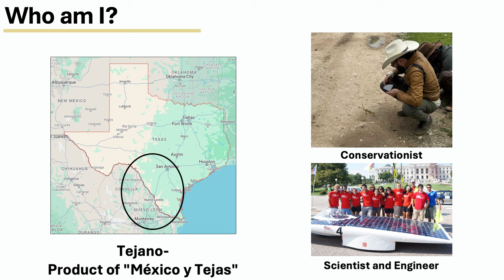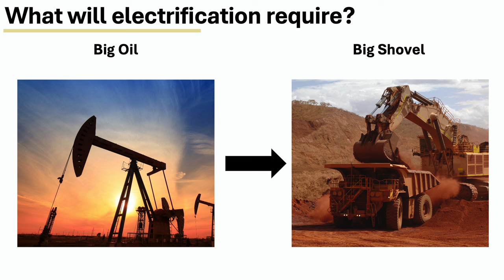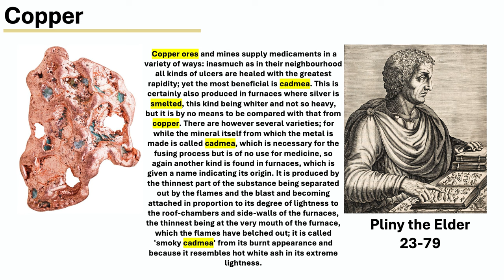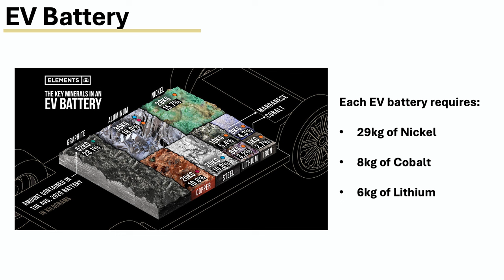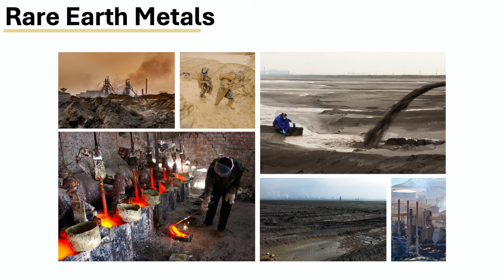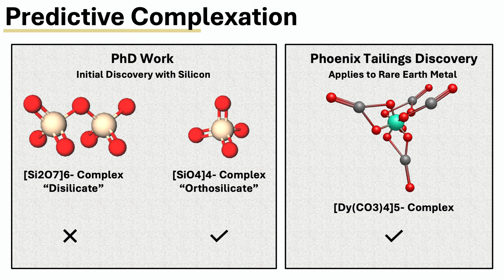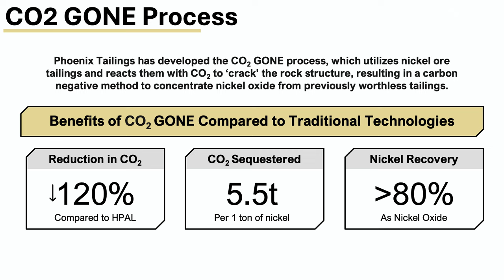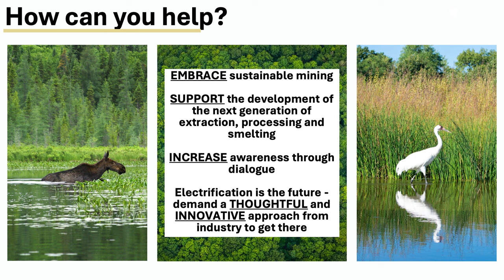Mill Talk: The Hidden Costs Of A Greener Future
The sustainable future we are collectively building comes with significant environmental costs, primarily felt by the global south. The mining and processing of rare earth metals, nickel, cobalt, copper, and many other critical materials, essential for electrification and renewable technologies, often result in considerable ecological damage.

These activities can lead to deforestation, contamination of water sources, soil erosion, and the emission of harmful gases. Consequently, the health and safety of workers and local residents are compromised along with the environment. All of this stands in stark contrast to the overall goals of the green revolution, but currently represents an unavoidable aspect of progress.

This talk explores how the mining and extraction of these materials, while essential for driving forward the clean energy revolution, often contradicts the principles of environmental stewardship. The lecture particularly focuses on the impact in the global south, where much of the world's mining and refining activities take place, often with less stringent environmental regulations and oversight. This raises critical questions about the true cost of our transition to renewable energy and electric mobility.

In response to these challenges, Dr. Tomas Villalón shares Phoenix Tailings’ transformative approach to mining and material processing. Our innovative strategies aim to revolutionize the industry by extracting rare earth metals and other crucial materials sustainably. He discusses their cutting-edge techniques for minimizing ecological impact through rethinking the approach to material refining and the remediation of toxic waste. By turning a historically pollutive process into a more environmentally responsible one and cleaning up the toxic byproducts of mining operations, Phoenix Tailings is not only contributing to the cleaner production of electrification materials but also paving the way for a more equitable and truly sustainable future.

0:00:37 - Introduction from Bob Perry
0:03:24 - Welcome Dr. Tomas Villalón
0:04:30 - Dr. Tomas Villalón Presentation
0:42:07 - Q&A